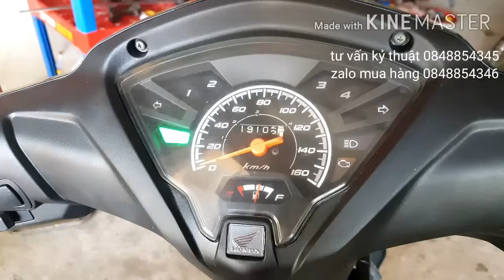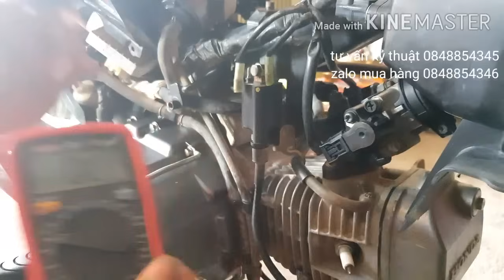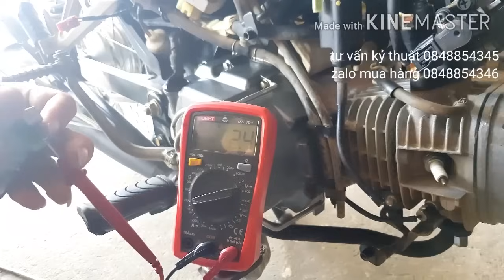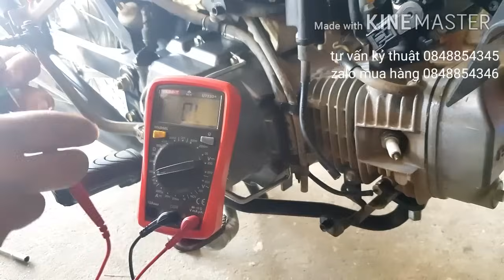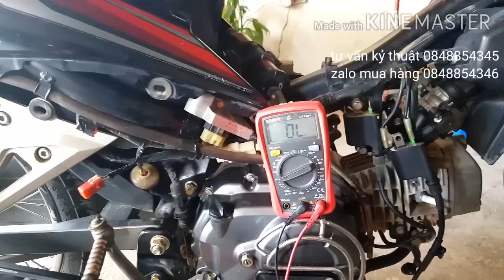Rsx fi hụt ga nặng. lửa cao áp chập chờn. cách kiểm tra sử lý đơn giản.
-Hướng dẫn anh em các bước kiểm tra khi xe phun xăng điện tử FI bị lỗi.
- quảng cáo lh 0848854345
- kênh chuyên chia sẻ miển phí kiến thức sữa chữa xe gắn may